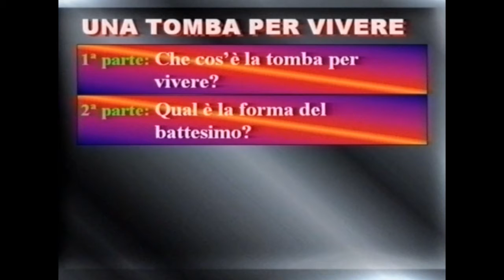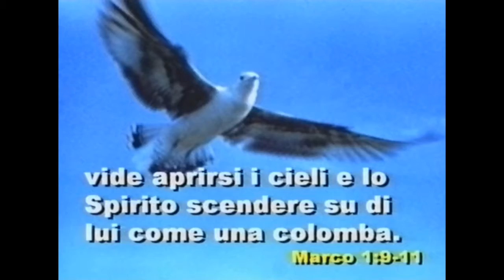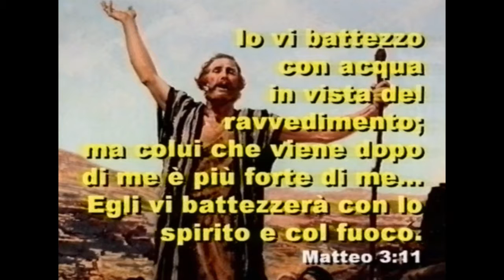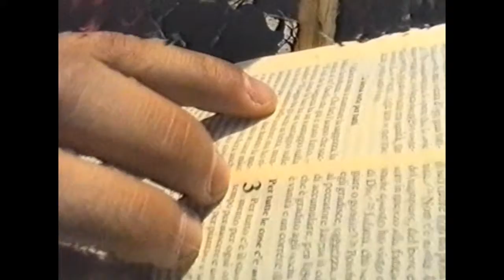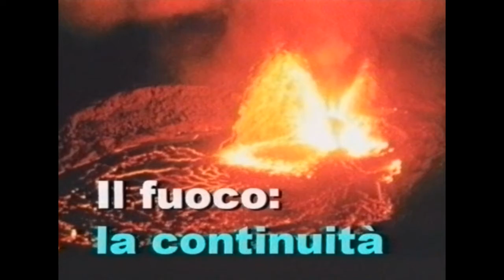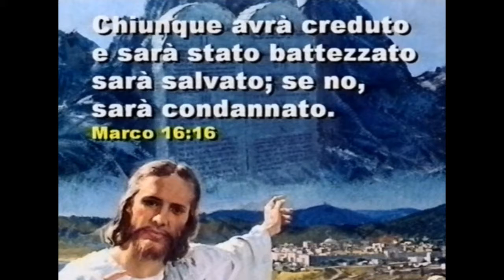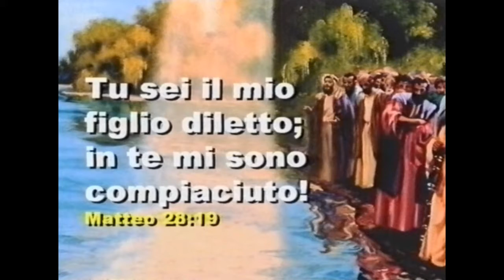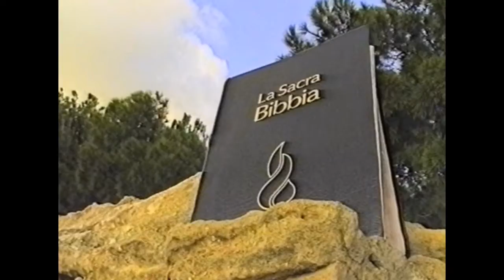CERCHIAMO DIO - Studio 24: UNA TOMBA PER VIVERE (Il Dio della rinascita)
di Rodolfo Ferraro

Anche ogni storia di ciascuno dei più celebri personaggi del passato, alla fine ha avuto lo stesso epilogo: una tomba, una tomba per morire. Non è lo stesso per il Cristianesimo: il suo fondatore, Cristo, non ebbe una tomba per morire, ma una tomba per vivere. La sua è una tomba aperta, una tomba vuota, una tomba per vivere. Non solo, ma Gesù ha riservato anche a noi una tomba per vivere. Di che si tratta?